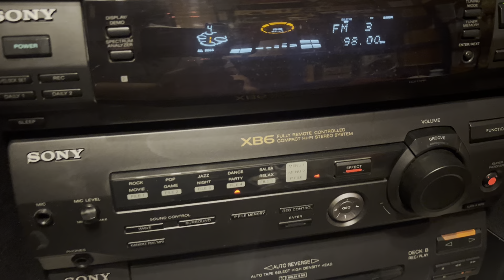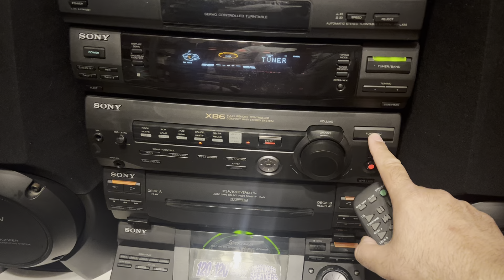Sony XB6 retro hifi stereo system